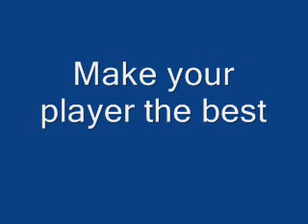Cyberdunk - jman4848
A great game